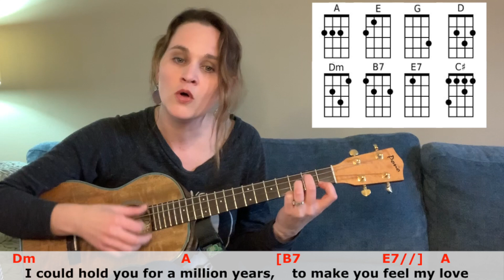Make You Feel My Love - Bob Dylan (Adele) - Baritone Ukulele Play-Along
Make You Feel My Love - Bob Dylan - Baritone Ukulele Play-Along
Capo 1 to play along with the Adele version